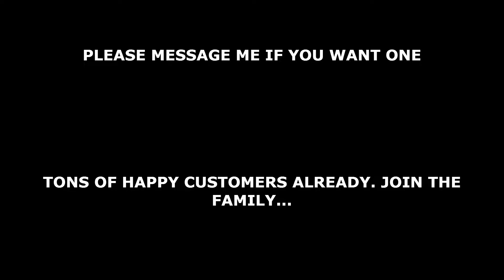BWS OILFIELD LOWBOY MOD FOR AMERICAN TRUCK SIMULATOR PROMO VIDEO